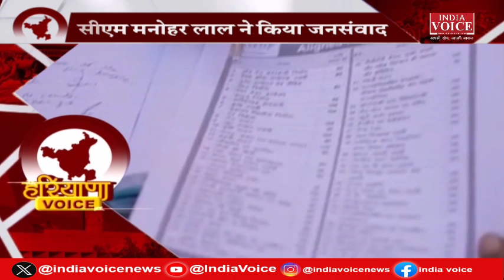Haryana Voice: CM Manohar Lal ने कहा कि विकास के होंगे 1 लाख काम , देखिये पूरी खबर.